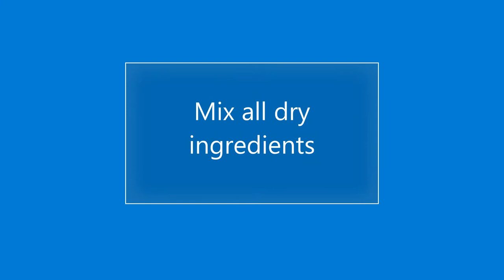Innovative Butter Treats version by Mishy Lon